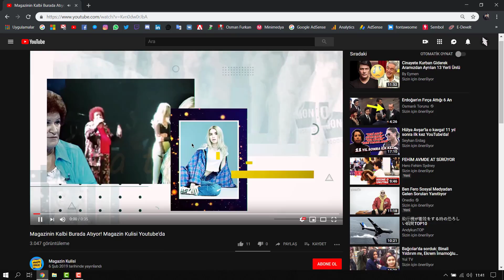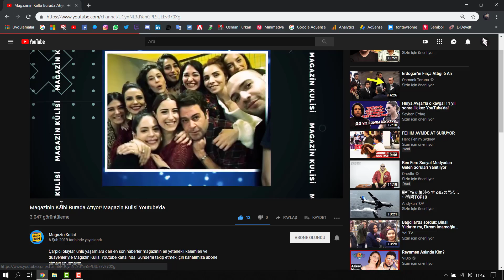TOLGA SARITAŞ’IN İNALMAZ YÜKSELİŞ ÖYKÜSÜ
DİZİLERLE HAYATIMIZA BİR  GİRDİ, PİR GİRDİ!
YAKIŞIKLILIĞIYLA GENÇ KIZLARIN YÜREKLERİNİ DAĞLADI..
ŞİMDİLERDE İSE SÖZ DİZİSİYLE FIRTINALAR ESTİRİYOR..
TOLGA SARITAŞ’IN İNALMAZ YÜKSELİŞ ÖYKÜSÜ “MAGAZİN KULİSİ'NDE..